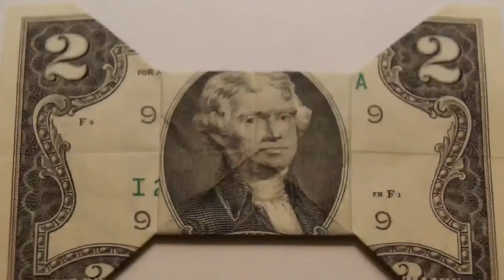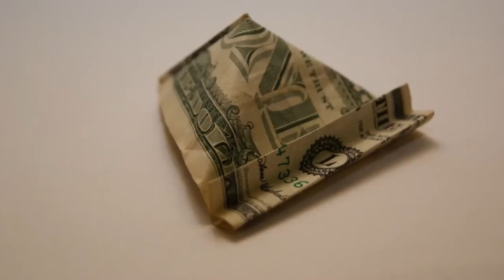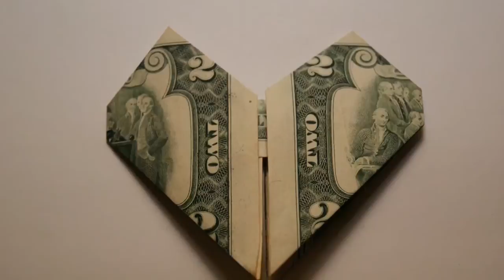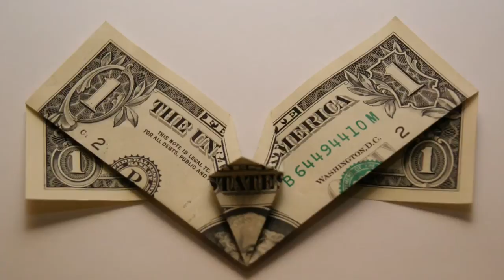Money Origami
My collection of money origami. My hobby for past few years. Some from the YouTube, but most from the books. It's like a puzzle, and it take from minutes to hours.